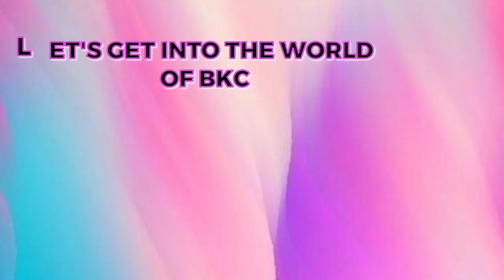Beatific Learning with BKC